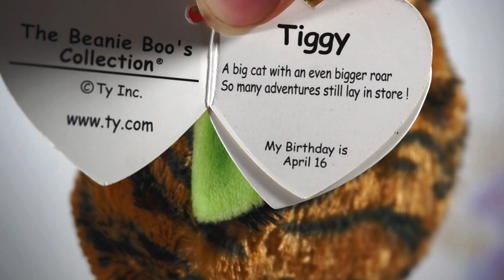Is Tiggy In Stores??🌿 - Review and Photo Shoot!!!📸 | Beanie Boo Safari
Hello Everybody, and welcome Back to Beanie Boo Safari!💜

I am aware now, that Tiggy is available on Ty.com!😅
While I was filming I was oblivious of the fact that he was available, so please humour me in the video!😆😅

Anyways... in this video I Share my opinion, review, detail and feature a photo shoot (near the end) about one of the few 2021 summer beanie boos that are actually available!
Tiggy!!!🥰

Feel free to exhibit your opinions of him in the comments! 😋😊

I really hope that the others are released soon!!!  (I can't wait for noodles!!!)🍜
And ofc that you liked the video!!!

Anyways, I hope you all have a great day! and remember, Don't worry, Beanie Happy! 😉

You can get your hands on some FREE beanie boo props right here!
They include phones, posters, pictures, working folders, working books, windows, doors and much, much more!!

You are free to use them in your videos and skits!! I hope you can put them to good use!

I do:
-Skits✨

-Pranks 😁
-Beanie Boo MVs! 🌻
-Beanie Boo Reviews! 🌟

-Hauls/Unboxings 📦
-Dreams (the dream series) ☁️
-Stop Motion📸
- Beanie Boo Shopping videos 🛒
-Random Beanie Boo Videos 💜
-and just overall fun!🎉
Mini Q&A

~When did I start collecting Beanie Boos: When I was 7 years old
~When did I start my channel: Jan 30, 2019
~Subscriber goal: 1,000 (it would be AMAZING if I actually reached it)
~Favorite colour: Blue and Purple
~First beanie boo: Muffin
~Country I live in: Canada
~Number of beanie boos: 150+
~Do I like horses and dogs: Yes!

🦚Comment any other questions and I might answer them here!🦚
(nothing too personal)

Congrats if you are actually reading this!!! (Comment this emoji 🍍 if you are!!)